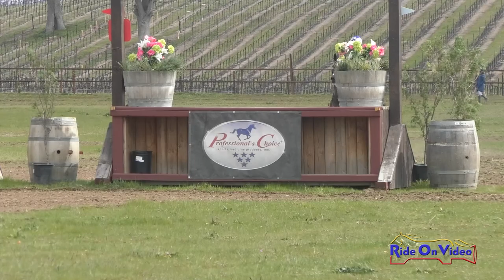002XC Katherine Robinson on Outrageous Dance Advanced Cross Country Twin Rivers March 2023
002XC Katherine Robinson on Outrageous Dance Advanced Cross Country Twin Rivers March 2023